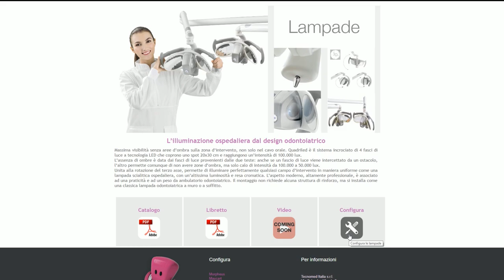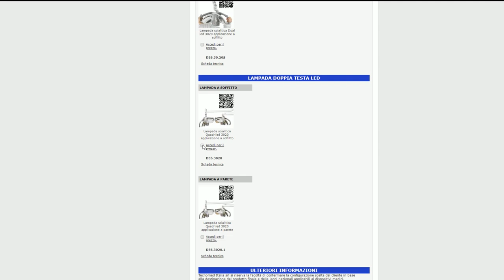Quadriled lampada scialitica odontoiatrica di Tecnomed Italia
L’illuminazione ospedaliera dal design odontoiatrico.
Massima visibilità senza aree d’ombra sulla zona d’intervento, non solo nel cavo orale. Quadriled è il sistema incrociato di 4 fasci di luce a tecnologia LED che coprono uno spot 20x30 cm e raggiungono un’intensità di 100.000 lux.
L’assenza di ombre è data dai fasci di luce provenienti dalle due teste: anche se un fascio di luce viene intercettato da un ostacolo, l’altro permette comunque di non avere zone d’ombra, ma solo calo di intensità da 100.000 a 50.000 lux.
Unita alla rotazione del terzo asse, permette di illuminare perfettamente qualsiasi campo d’intervento in maniera uniforme come una lampada scialitica ospedaliera, con un’altissima luminosità e resa cromatica. L’aspetto moderno, altamente professionale, è associato ad una praticità e ad un peso da ambulatorio odontoiatrico. Il montaggio non richiede alcuna struttura di rinforzo, ma si installa come una classica lampada odontoiatrica a muro o a soffitto.